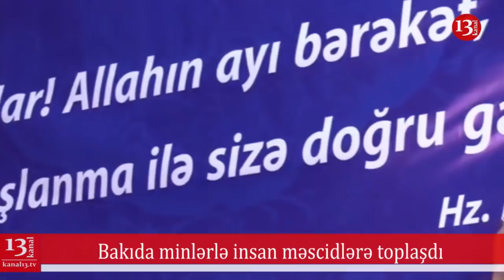Bakıda insan izdihamı: minlərlə şəhər sakini Ramazan söhbətlərinə toplanır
Bakıda insan izdihamı: minlərlə şəhər sakini Ramazan söhbətlərinə toplanır: Qədr gecələri minlərlə insan hacı Şahin Həsənlinin söhbətlərinə toplaşır